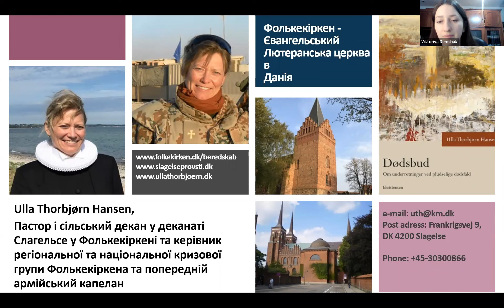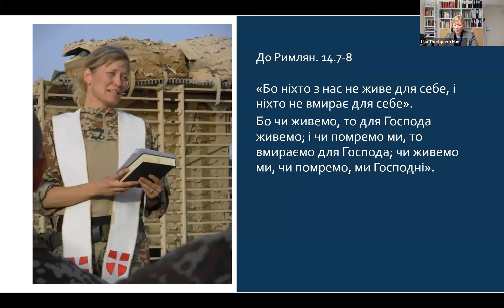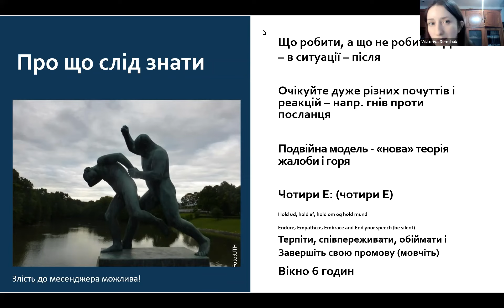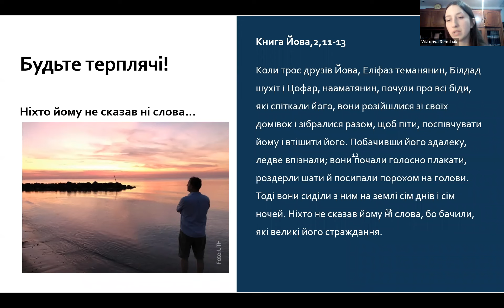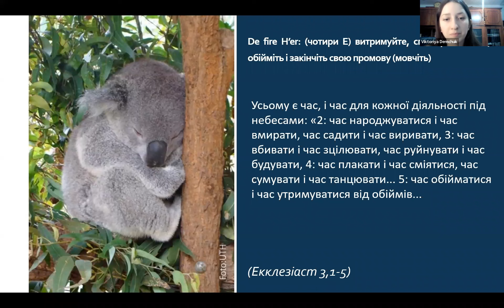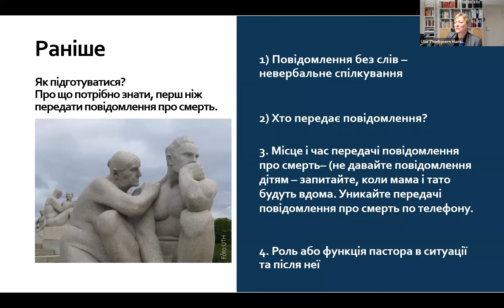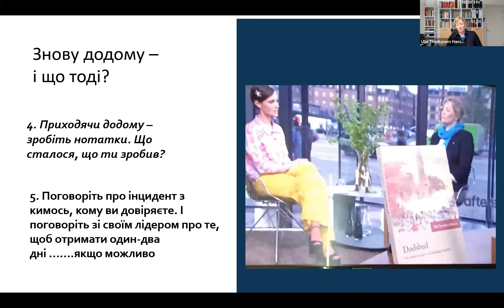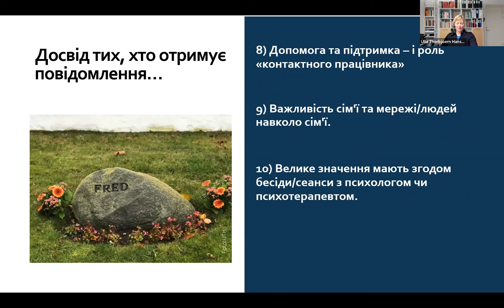Повідомлення про смерть Улла